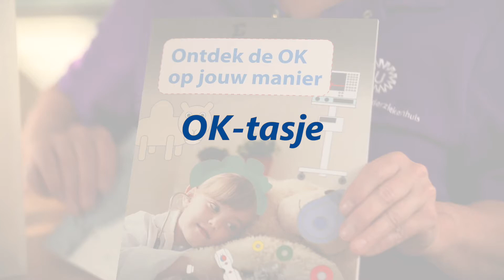Ok-tasje voor jouw eerste operatie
Als je voor de eerste keer geopereerd wordt, weet je nog niet hoe dat gaat. Daarom kun jij een tasje krijgen als je tussen de 4 en 8 jaar oud ben. Er zit van alles in, ook een boekje, zodat je vast een kijkje kan nemen in de operatiekamer.